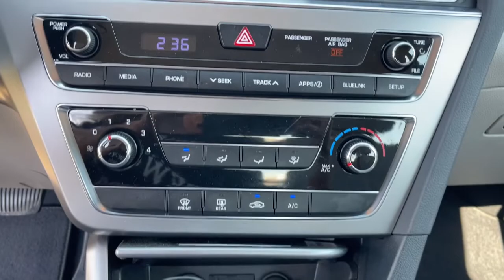2017 Hyundai Sonata Jacksonville, Orange Park, Gainesville, Ocala, Lake City, FL HH586736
Phantom Black Used 2017 Hyundai Sonata available in Starke, Florida at Murray Ford Superstore. Servicing the Jacksonville, Orange Park, Gainesville, Ocala, Lake City, FL area.

13447 US Hwy 301 S